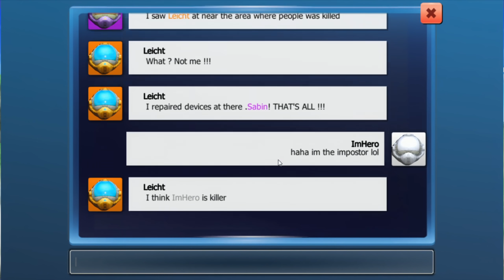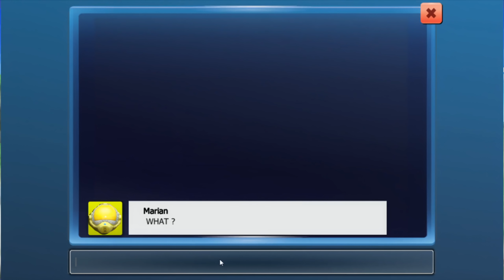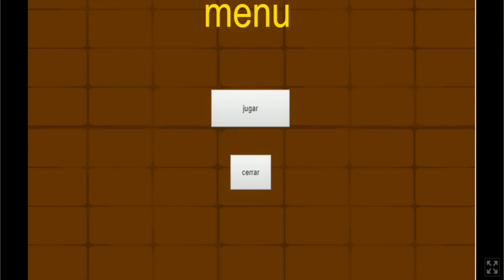[Vinesauce] Joel - ඞ 𝙼𝚒𝚗𝚒-𝙲𝚞𝚝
This vid's a little SnUSky...

Timestamps:

0:00 - Intro
0:27 - Among Us
1:36 - Among Us
3:05 - Among Us
6:37 - Among Us
7:53 - Among Us
11:09 - Among Us
11:47 - Among Us
12:04 - Bootleg Among Us
13:02 - Outro